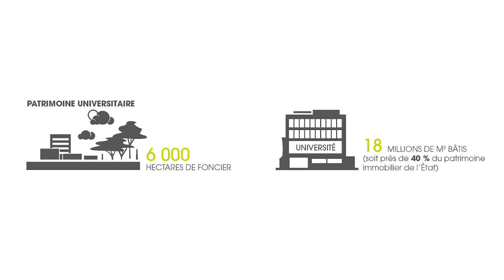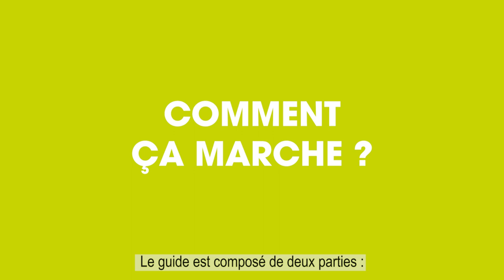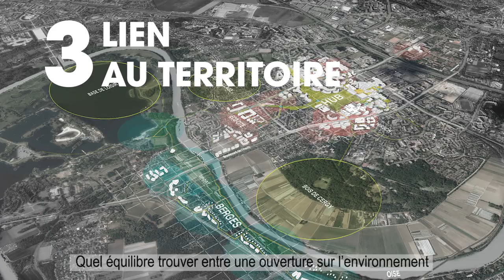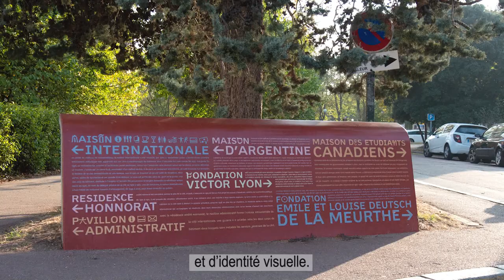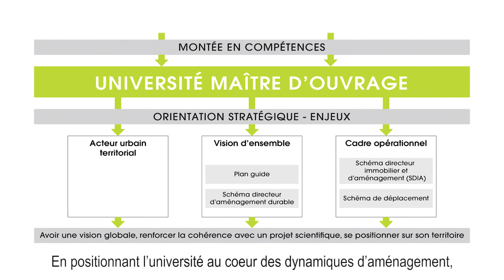Guide pour l'aménagement des sites universitaires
L'IAU et l'EPAURIF publient un guide pour sensibiliser les acteurs du monde universitaire aux enjeux d'aménagement des espaces et participer à leur montée en compétences en tant qu'acteurs urbains à part entière. Dans une approche véritablement didactique, il propose des moyens d'actions et des exemples concrets d'application.
Retrouver dans cette vidéo pédagogique une présentation des grands principes du guide et ses différentes parties avec de nombreuses illustrations pour entrer dans l'univers de cet outil pratique de sensibilisation.